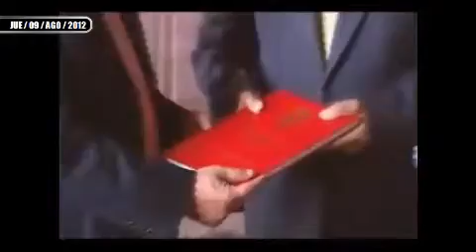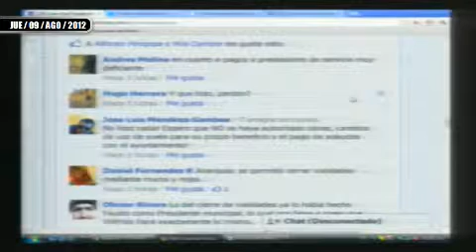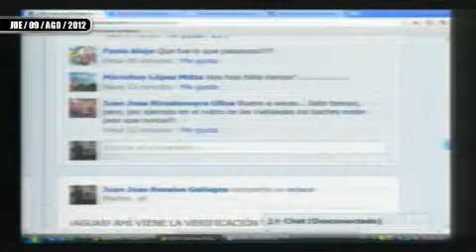LLEGA A SU FIN GESTION DE MANUEL NOCETTI